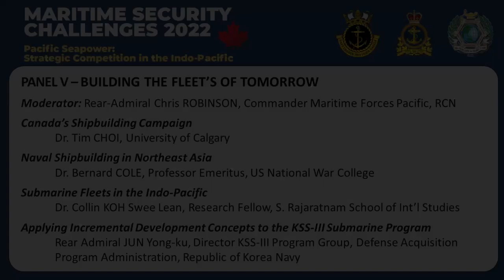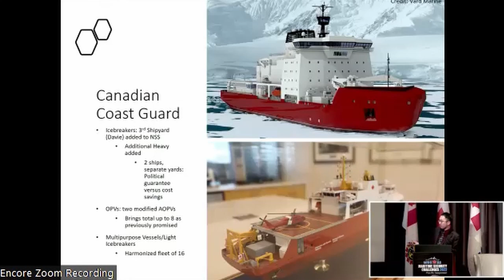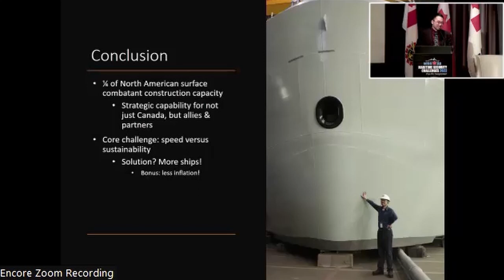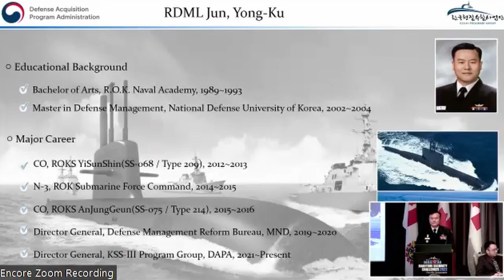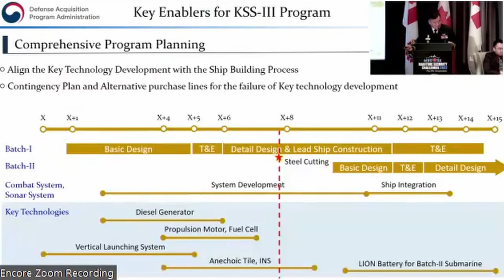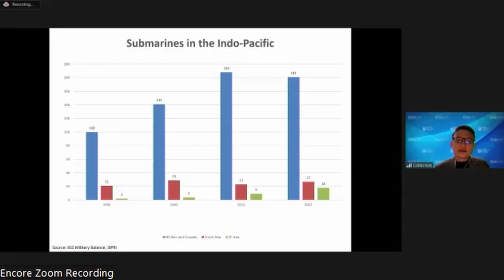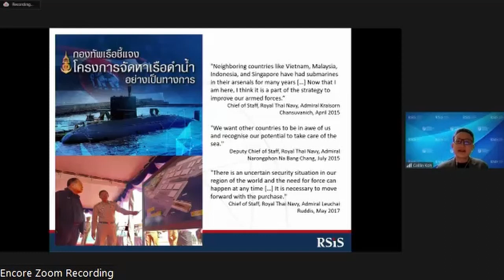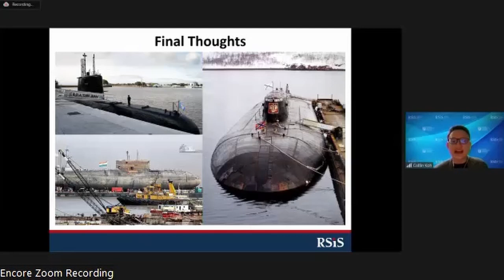MSC22 - Panel 5 - Building the Fleets of Tomorrow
Moderator: Rear-Admiral Chris ROBINSON, Commander Maritime Forces Pacific, RCN

- Canada’s Shipbuilding Campaign - Dr. Tim CHOI, University of Calgary
- Naval Shipbuilding in Northeast Asia - Dr. Bernard COLE, Professor Emeritus, US National War College
- Submarine Fleets in the Indo-Pacific - Dr. Collin KOH Swee Lean, Research Fellow, S. Rajaratnam School of Int’l Studies
- Applying Incremental Development Concepts to the KSS-III Submarine Program - Rear Admiral JUN Yong-ku, Director KSS-III Program Group, Defense Acquisition Program Administration, Republic of Korea Navy